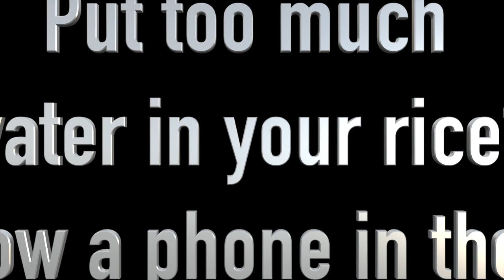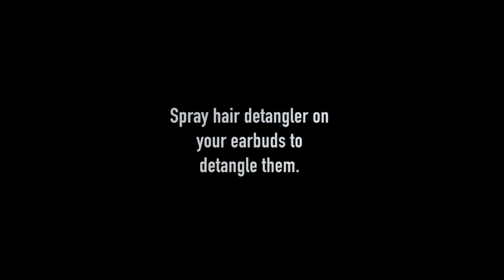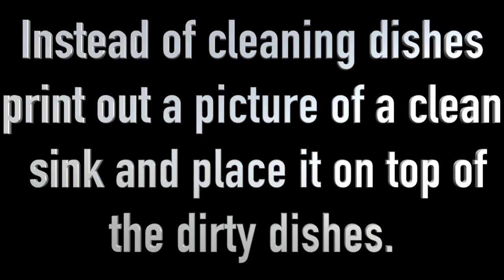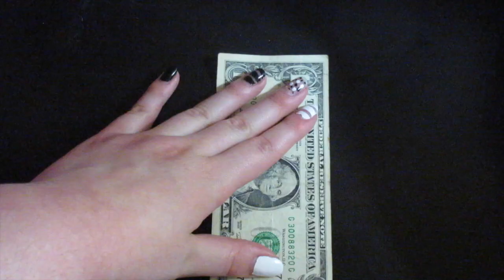2019 Spring Knightly News #7 Oñate Shopping Network 4K